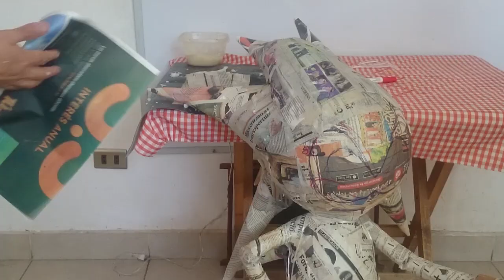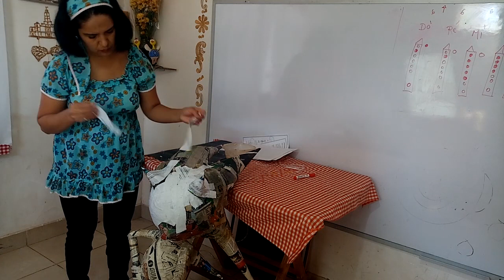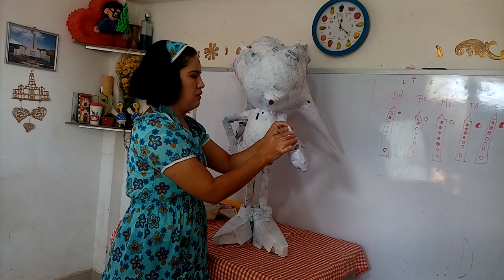SONIC piñata , how to make sonic piñata-parte2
Hola mis amigos!!! Nuevamente trabajamos   la segunda parte de la  piñata de SONIC hecha de cartón con empapelado,  hoy estaremos terminando de empapelar y armar el rostro de Sonic.